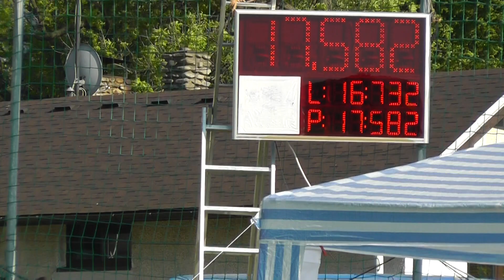Závišice muži v Malenovicích 19.5.2012